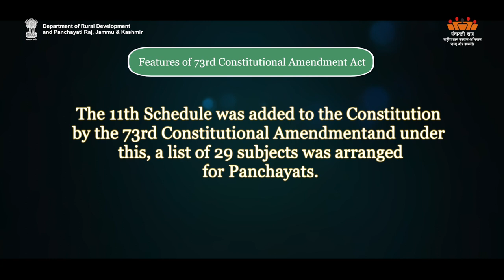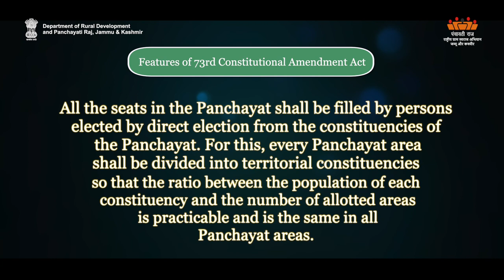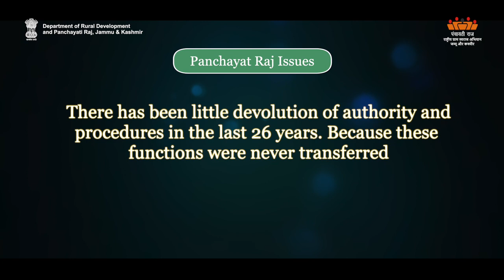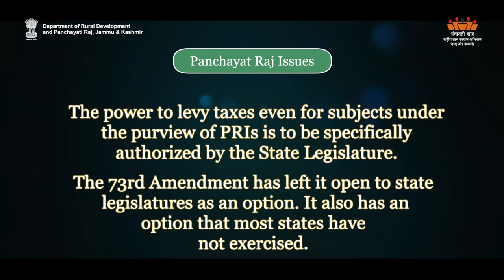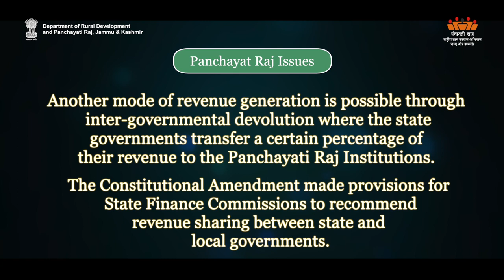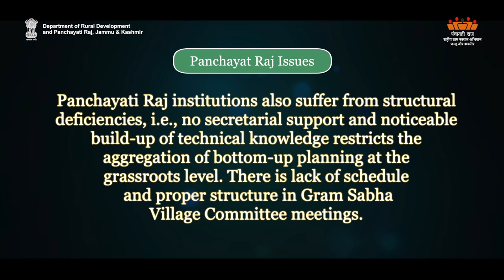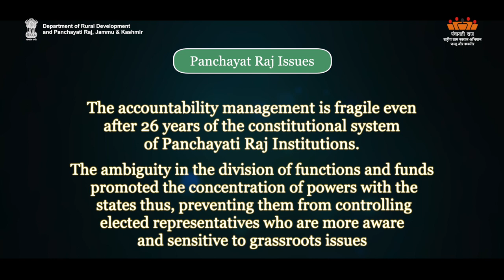AW-E What are the const. and principal -2| Department of Rural Development and Panchayati Raj, J&K